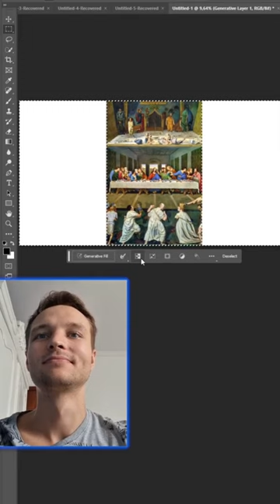Adobe AI generative fill on Leonardo da Vinci's last supper